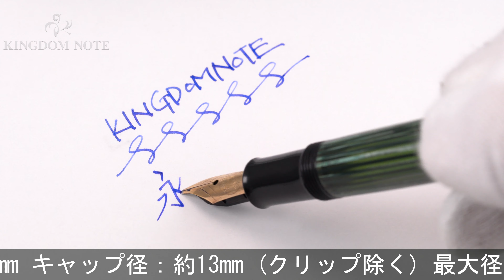Pelikan ペリカン 万年筆 #140 緑縞 M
ペンポイント多少摩耗、メッキ部劣化、外観スレ･小キズ等使用感見られますが、通常の筆記使用に問題のない実用コンディションです。1950-60年代

本体材質：樹脂
ペン先材質：14金
字幅：M(中字)
機構：吸入式
全長：約143mm (筆記時)
胴軸径：約12mm
キャップ径：約13mm (クリップ除く)
最大径：約18mm (クリップ含む)
重さ：約14g
付属品：なし